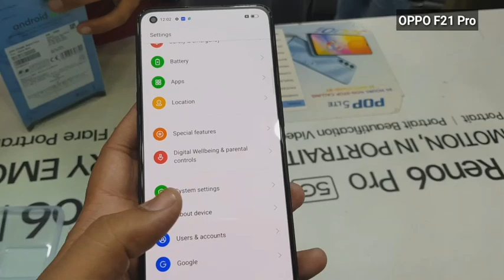OPPO F21 Pro Unboxing & Review in hindi/urdu - 53,000 Rs. - iTinbox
in this video, i will show you oppo f21 pro cosmic black unboxing & review in urdu/hindi...